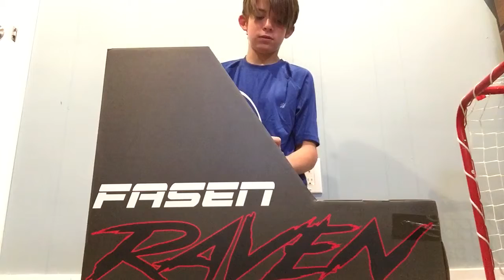Scooter u boxing